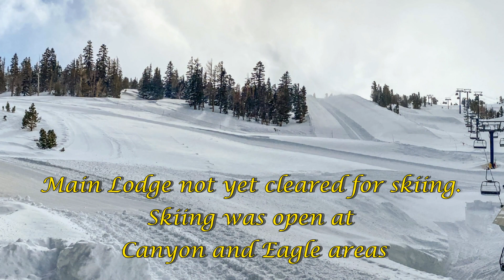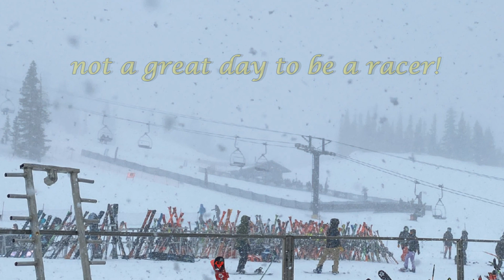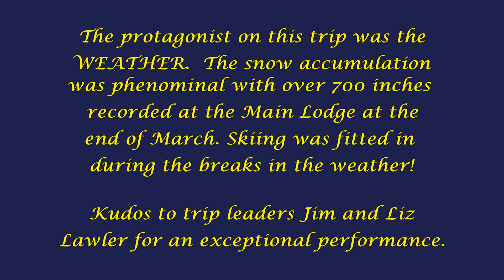MMW#3 March 2023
Don Diego Ski Club midweek trip to Mammoth, March 5-10, 2023.  We had limited skiing due to the weather. Main Lodge recorded over 700 inches of snow at the end of March.  Return trip back to San Diego was via an alternate route through Nevada due to US 395 road closure south of Bishop. It took 13 hours!